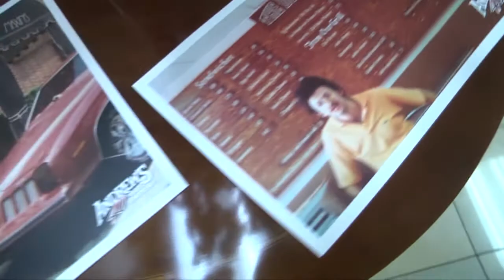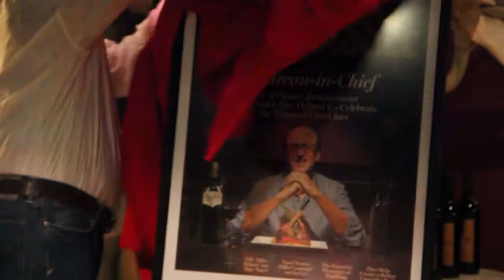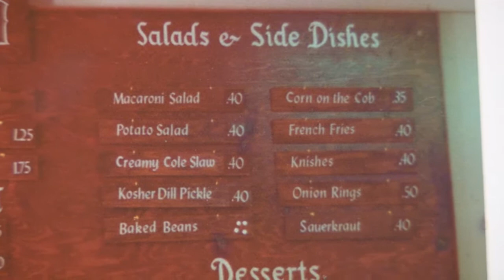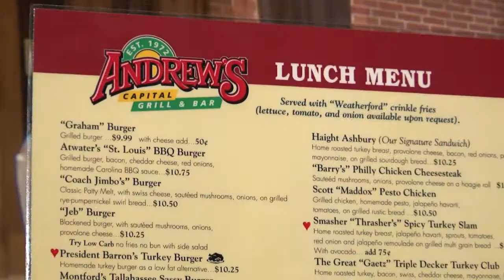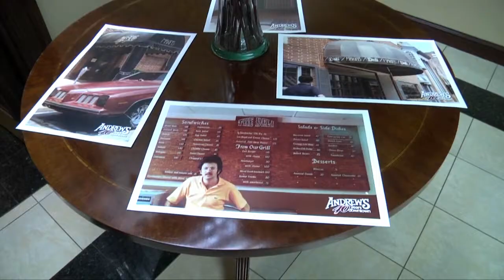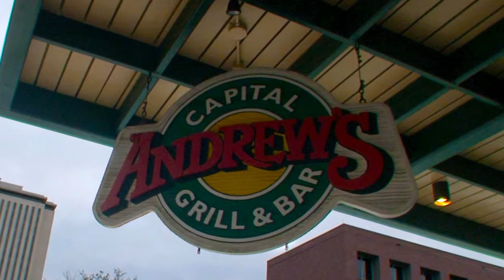FRLA celebrates Andy Reiss